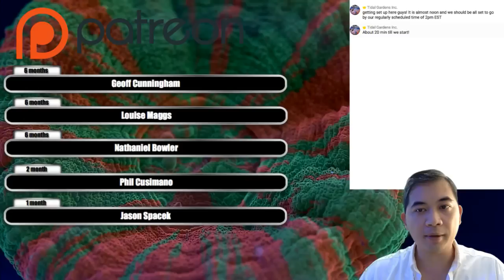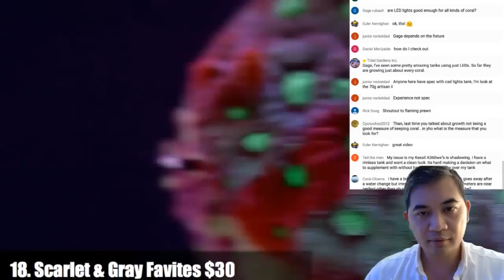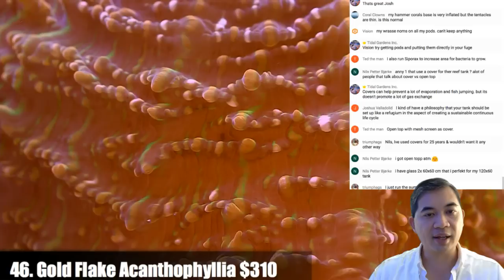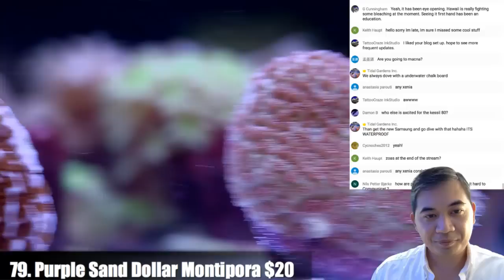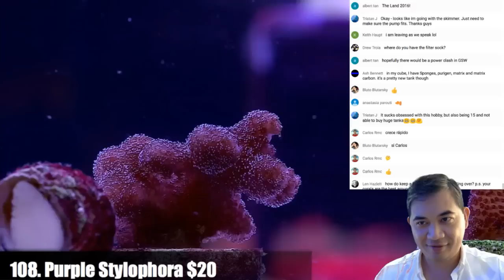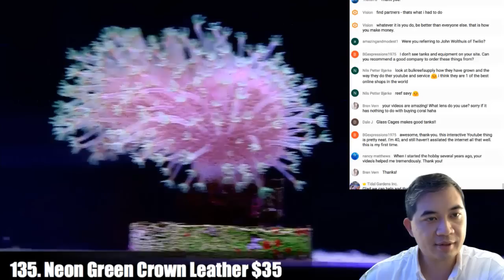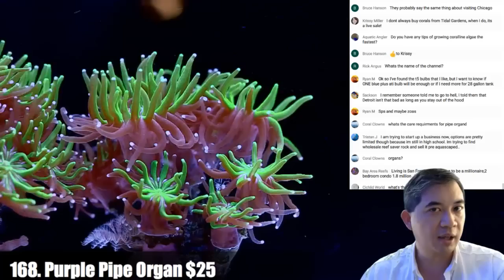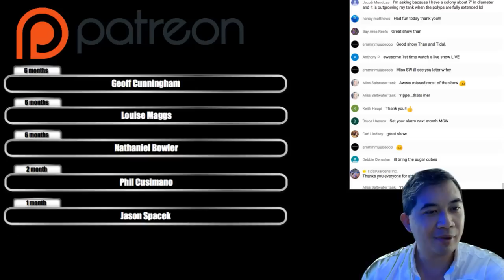Tidal Gardens September 2016 Live Sale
Thank you for joining us for the September 2016 Live Sale!

Here's how it works:
1. The live stream will be shown on both tidalgardens.com In order to participate in the live chat, you have to do it through the youtube page.

Pro Tip: We recommend having both youtube and tidalgardens.com open so you can chat with us on YouTube and purchase corals on tidalgardens.com without interrupting the stream. Once the event is over, the event will be rebroadcasted on YouTube. The sale will go on for a full 72 hours, so you can still purchase after the live portion of the event ends.

2. On tidalgardens.com, all the corals are available at the start of the event, but only their numbers and prices. You have to watch the event to see what the items are (unless you are feeling very lucky!). The sale will go on for a full 72 hours, so you can still purchase after the live portion of the event ends.

3. To purchase an item, you MUST check out! It is not yours by just putting it into your shopping cart. For the shipping option, select "Local Pickup / Live Sale"

4. You may add corals from the website normally as well as items in the live sale. Once you are done purchasing, you can add a $39.99 shipping module to your order. Orders over $250 ship for free!